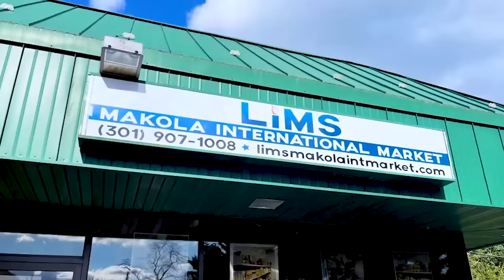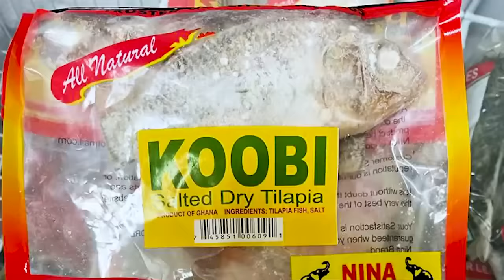Eii!😳 I Came To Ghana At Age 1 And I've 4 Children.I'm The Area King In Cape Cost- OBRONI KOJO NINO